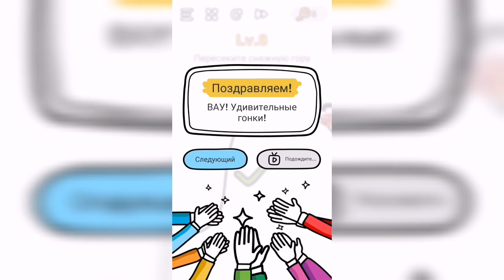Brain Out В поисках Санты / Уровень 8 - Пересеките снежную гору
Как пройти Brain Out В поисках Санты / Уровень 8 - Пересеките снежную гору

Привет, ребята!